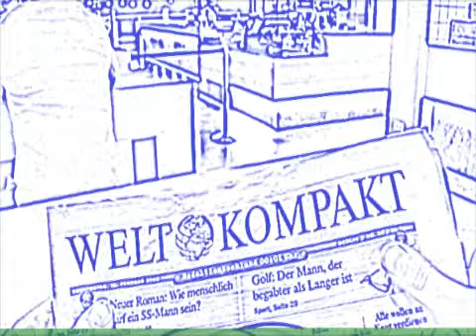Jagd nach Schnäppchen bei WELT KOMPAKT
Schnäppchen machen die Discouter kaputt. Die Redaktion von WELT KOMPAKT allerdings glücklich - oder etwa nicht?